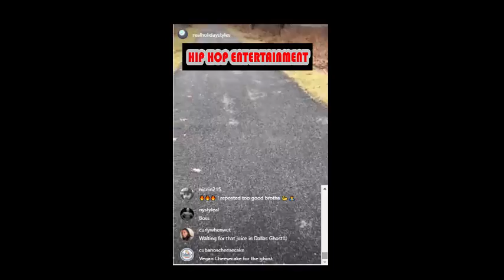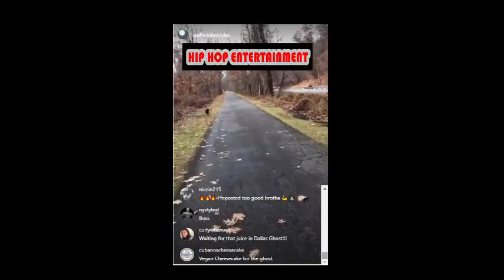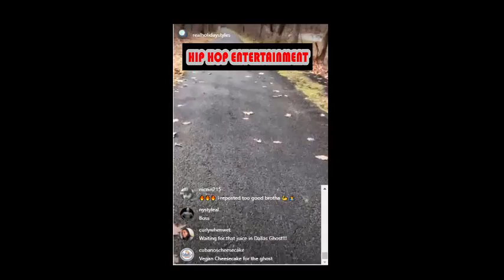Styles P On Importance Of Health, Juicing & New Freestyles